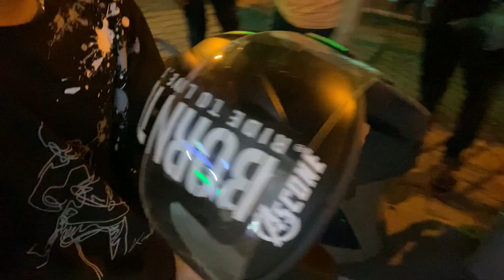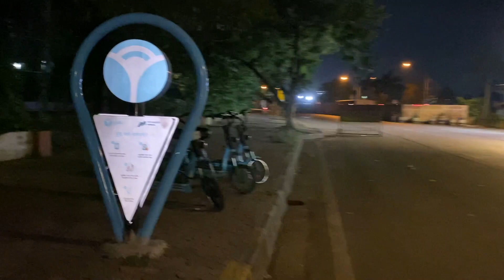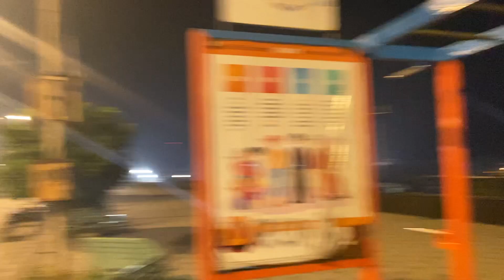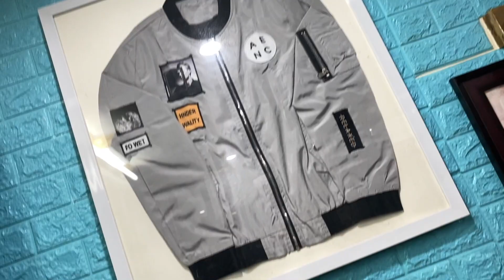AMBANI BANA RAHA HE DUNIYA KA 8 VA AJUBA | MAHESH CHAVAN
In this video we traveled to Mumbai.
First ganesh and me went to Dadar for siddhi Vinayak Temple.
Gufran bhai and others joined us there.
With them we went to Bandra worli sealink.
We enjoyed there alot.
After that we went to danish studio .
We ate there had tea there .
It was all fun that day .

 Thank you so much guyz for your love and support.

ADDRESS- shop no. 03. Om tower, plot no 83,  koparkhairne, navi mumbai,  400709

More information and inquiry call on this no.